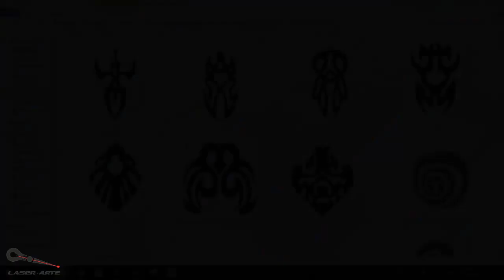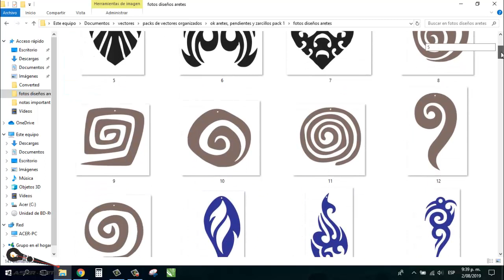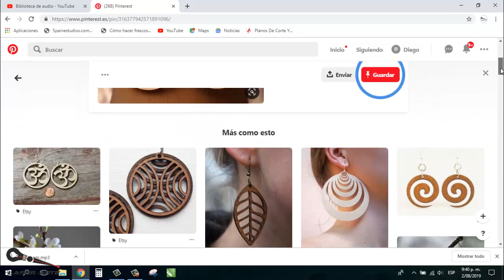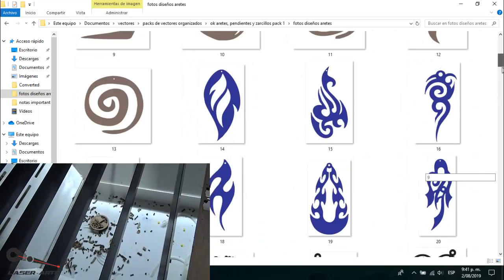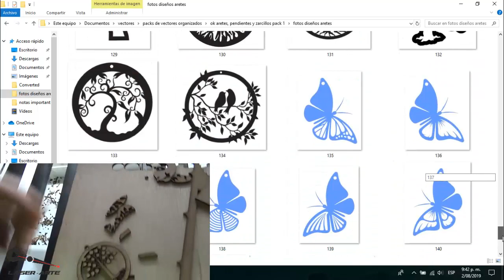Cortando aretes, pendientes y colgantes pack 1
Este es un nuevo pack de vectores, el pack 1 de aretes, colgantes y pendientes para surtir tu catalogo o empezar a hacer pruebas con diseños especiales para corte laser.

el pack contiene 153 diseños diferentes
valor: 40usd

mas paquetes de vectores para corte laser aqui lista de reproduccion...